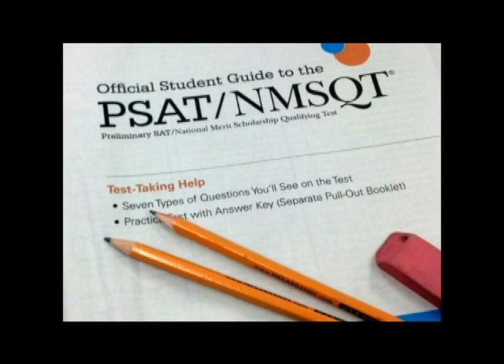LWL PSAT F15